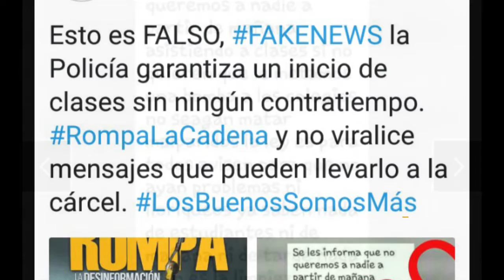Descartan amenazas y hechos terroristas en Barrancabermeja